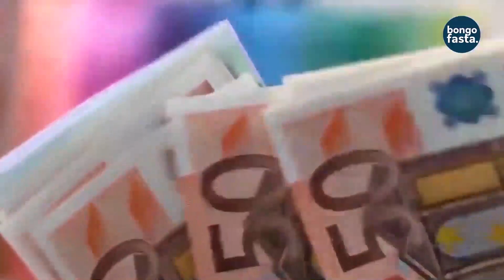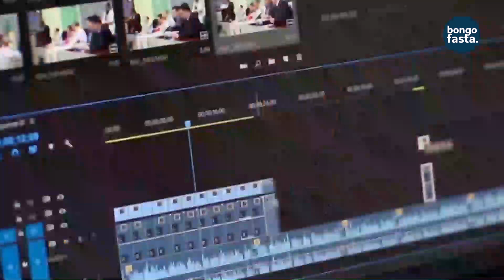KAMA SODOMA KISA CHA JIJI LA LONDON KUTEKETEA KAMA MAJANI MAKAVU